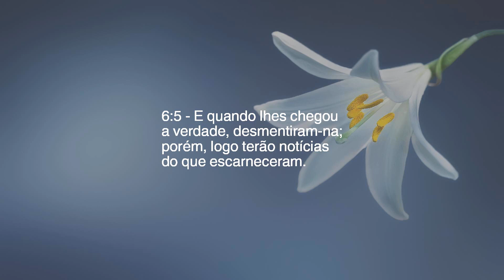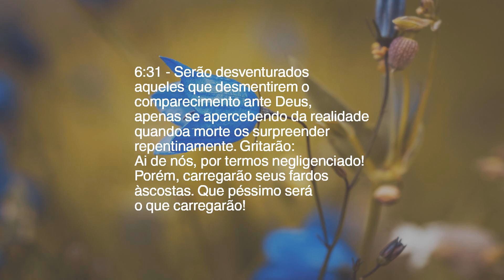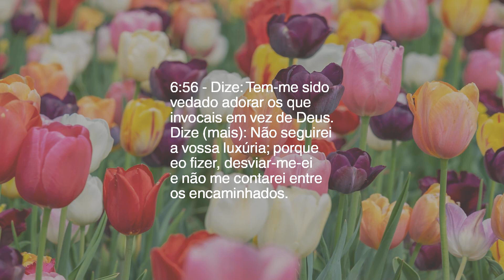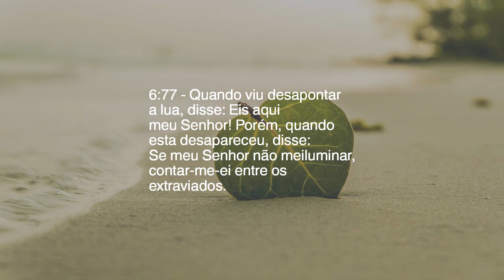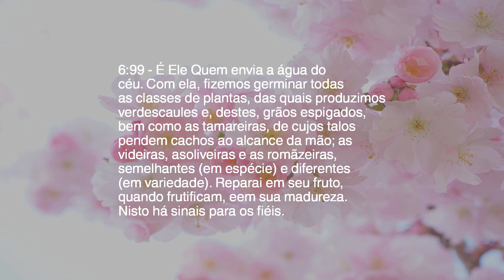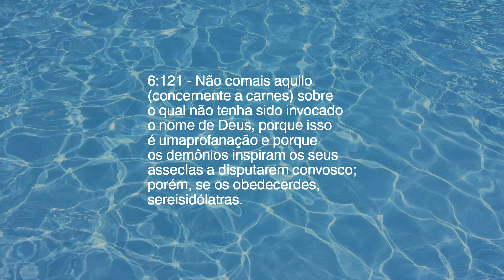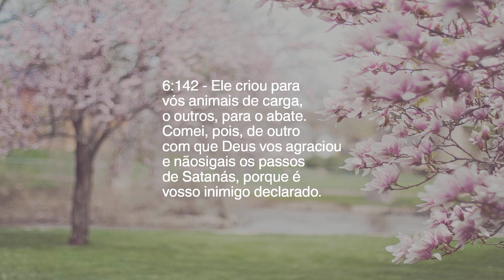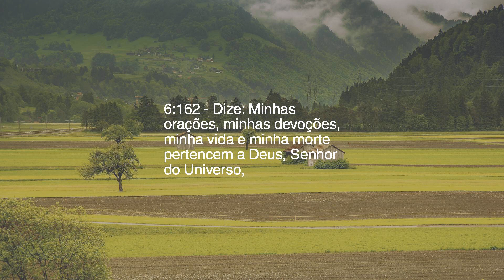Capítulo 6 — O Gado